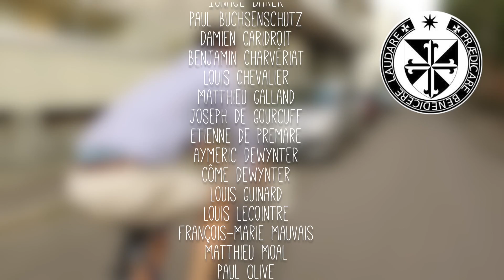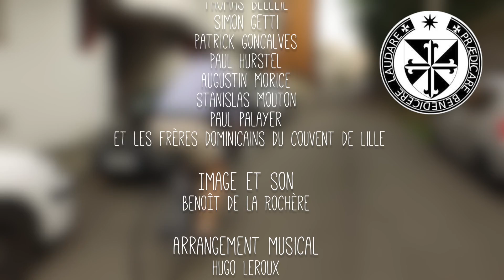Foyer des étudiants Saint-Dominique de Lille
Découvrez la vie des 40 étudiants du foyer Saint-Dominique de Lille